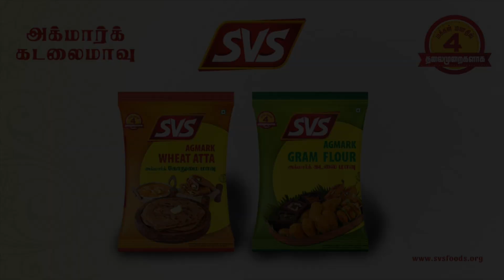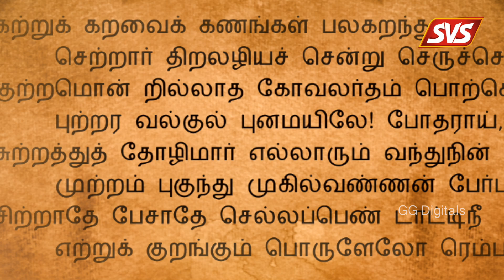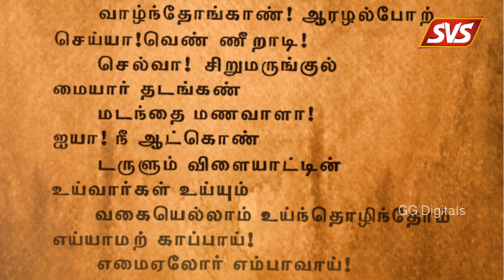திருப்பாவை & திருவெம்பாவை பாசுரம் 11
In this video Gnanasambandan explains thirupaavai(திருப்பாவை) and thiruvembavai(திருவெம்பாவை).
In this video there is not only explanation for thirupavai and thiruvempavai but also devotional songs are there.